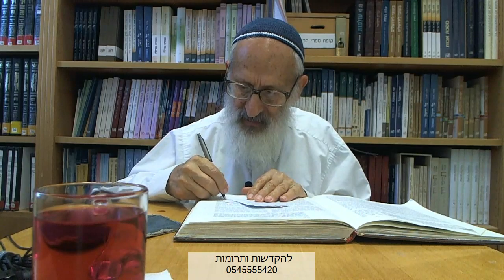עין איה: ברכות ב | פרק ט, שא - הרב אבינר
תאריך: כ"ד סיון תשע"ט

*חדש* ב'קול שלמה' - שידורים חיים של שיעורי הרב בשלוחה 9 (ימים א, ב, ד, ה בשעה 14:00. בנוסף ביום ה' בשעה 20:10)